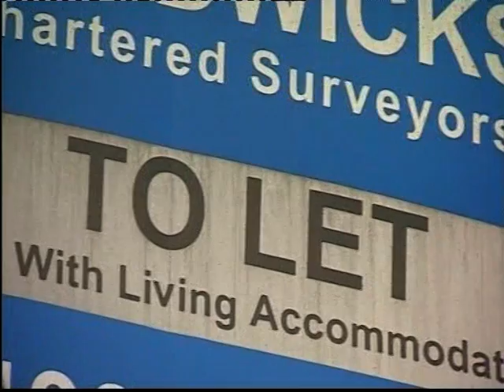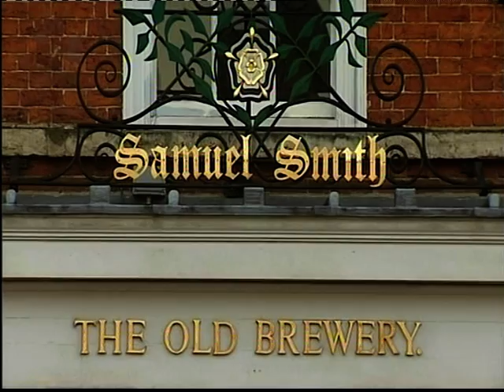A brief view of the power of Samuel Smiths Old Brewey - Tadcaster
BBC's Inside Out documentary - broadcasted 12th October, 2009 - in the Yorks and Links area. Gives just a very brief insight into the power of Sam Smiths brewery - and in particular how one of the two Director brothers - Humphrey W Smith - exercises his 'Lord of the Manor' type power, with apparently no regard for the hurt it may cause to many staff, customers, and literally, anyone who gets in his way. More information can be gleaned from our which is a moderated open forum for managers, staff and customers - and was set up in the absence of an official website - and to overcome communication problems, since the brewery has banned all their pubs from owning/ running websites - which were normally done to help support their clientèle, and the brewery's business.

 Ultimately, the website and its members, support the brewery and it's produce, and Public Houses - but are very concerned about the shift in governing policy exercised by Humphrey Smith, which has seemed to cause a steady increase in problems for staff and customers alike! Mr Smith (who avoids publicity, and commentary at all times) has made his viewpoint very clear in a circular (which we have seen an original) with regards to his customers - the is not bothered or concerned about what they may like or dislike. It is alleged that he has suggested; that as long as the beer is good, and the price is cheap, he will always have customers - dispite however long it takes to get served, or what the pub and surroundings is like, or has to offer. A very big departure from the usual market concerns for customers from his competition.